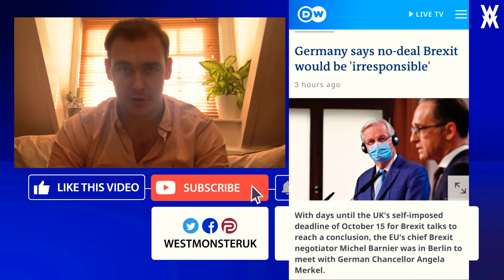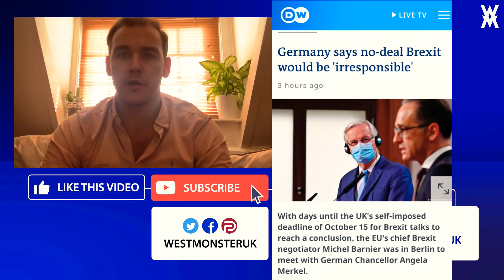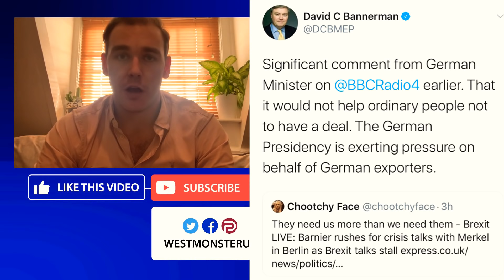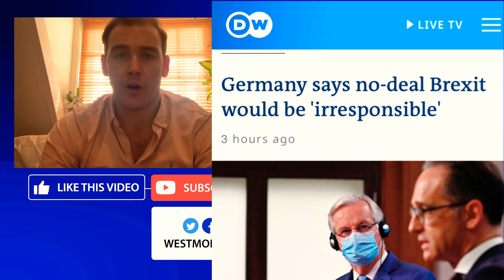Germany Worried About No Deal